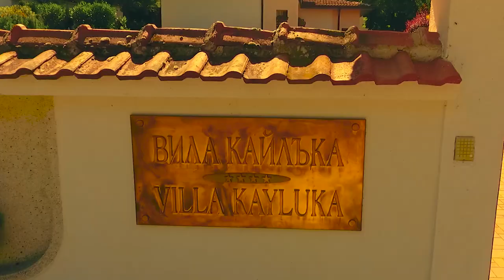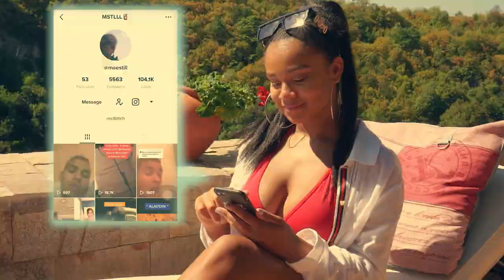TSUNAMI - SLANINATA, KOKICHA OSV, LYKICHA & MAESTILL (Official video)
Slaninata, Kokicha OSV, Lykicha & Maestill - Tsunami

Текст: SLANINATA, KOKICHA OSV, LYKICHA & MAESTILL
Музика: YoungAsko
Аранжимент:SLANINATA
Микс & Мастъринг:SLANINATA
Directed by Scride & Mihail Angelov

Специални благодарности на Вила Кайлъка и Verus Photography!

PLEVEN GANG 064